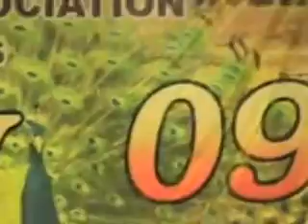rahul ranade chorus classical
i prepared students to sing this chorus classical performance which include raag gaud malhar, raag maand and raag hamir.. me on harmonium..